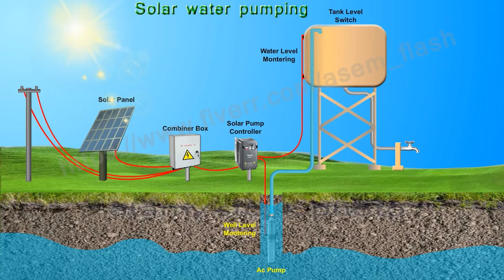Solar water pumping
Using solar power to pump water out.